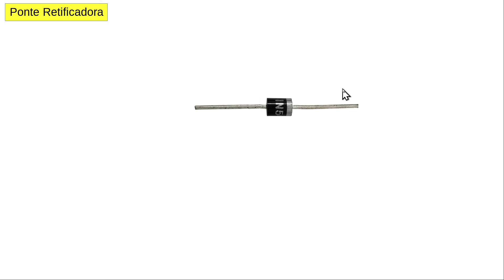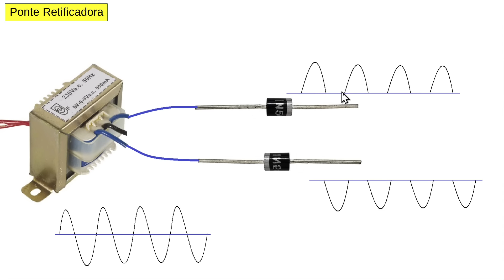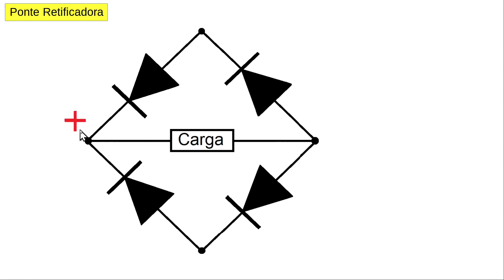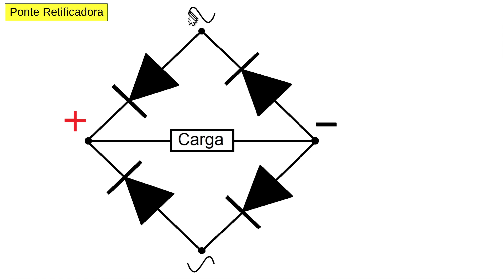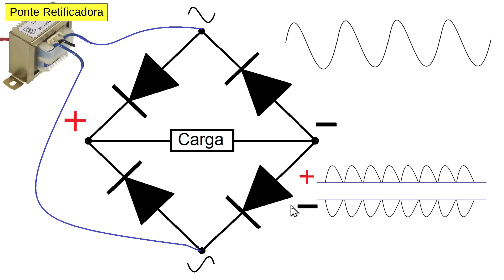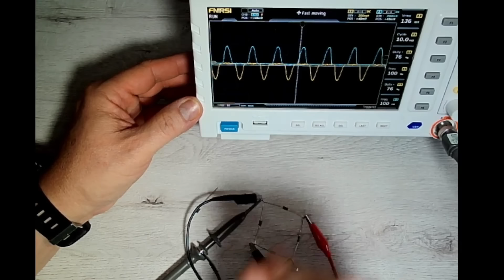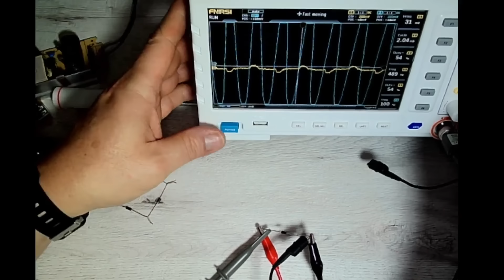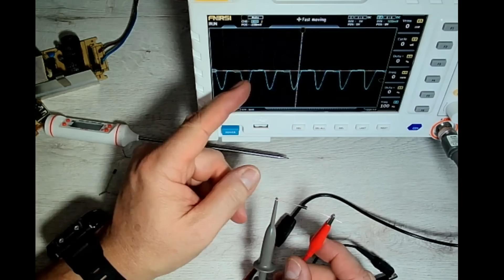Pontes Retificadora, Tirando Dúvidas dos Inscritos.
Neste Vídeo apresentamos a teoria sobre as pontes retificadoras de maneira simples e didática para leigo e amantes da eletrônica.